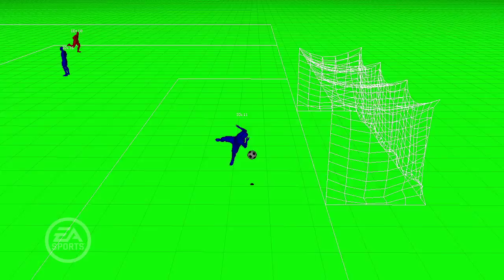FIFA 12 - Pro Player Intelligence - Aerial Threat Trailer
Title: FIFA 12
Release Date: September 30, 2011
Platforms: DS, PlayStation 2, PlayStation 3, PSP, Wii, Xbox 360, PC
Label: EA Sports
Genre: Sports
Age Rating: E/3+

IGNORE

broadbandtv
viso
game
play
clips
media
console
sony
ps2
ps3
psp
playstation
nintendo
ds
wii
xbox
xbox360
360
pc
mobile
countdown
cyber
mlg
wcg
CGS
controller
attack
stunt
score
round
bonus
preview
comic-con
coming
soon
release
date
entertainment
now
iphone
mac
online
trailer
teaser
Sports
football
soccer
shoot
goal
forward
striker
midfielder
defender
defence
kick
goalkeeper
save
formation
ball
league
cup
competition
team
united